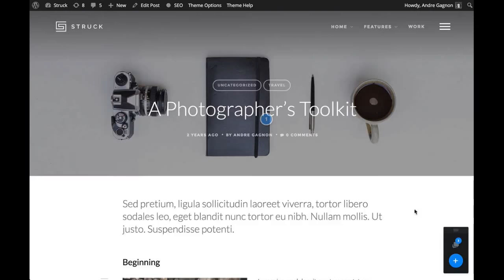Just Marketing Project Portal. How to use it.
The Australian Construction Industry Marketing Agency.

Branding | Marketing Consultancy | Website Design | SEO | Social Media Marketing | Graphic Design | Printing